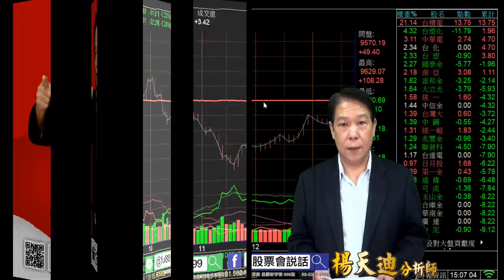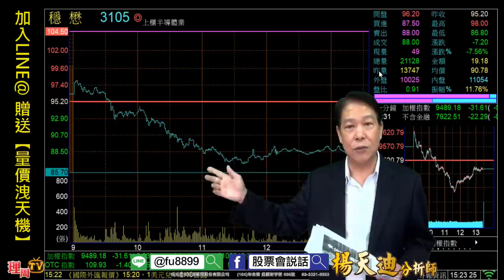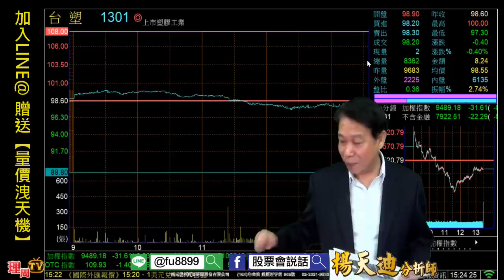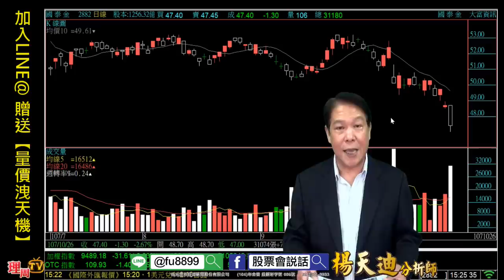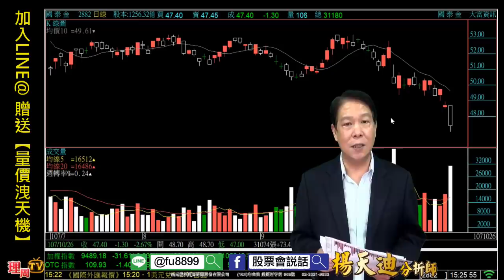理周TV-20181026 盤後-楊天迪 股票會說話／加入LINE@ 贈送【量價洩天機】